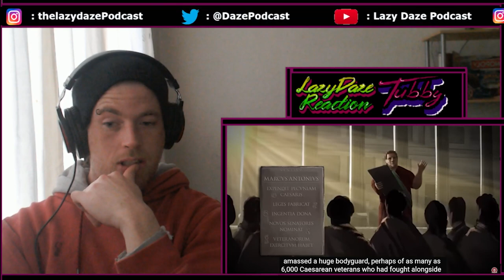HISTORY FAN REACTION What Happened In Rome After Caesar's Assassination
Hello and Welcome back to the Lazy Daze Tubby Channel! Today i will be doing some History reactions for you! we will be reacting to some Kings and Genrals, In this video, we have there content What Happened In Rome After Caesar's Assassination - Roman DOCUMENTARY! i really enjoyed this and really enjoy the Conten Kings and Genrals makes so if you havent already please head over to thire page and show some love a link is below,

Or head over to my Joint channel with my Friends the LazyDaze Channel a link is below.